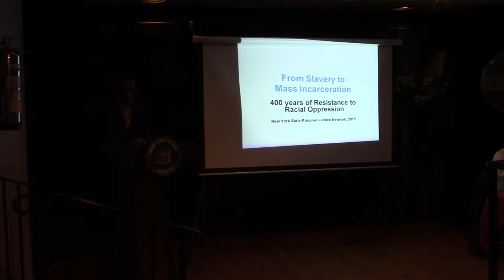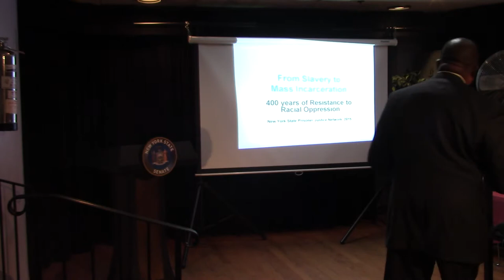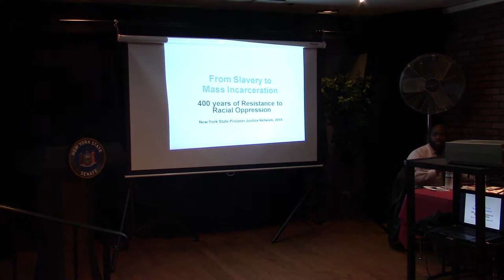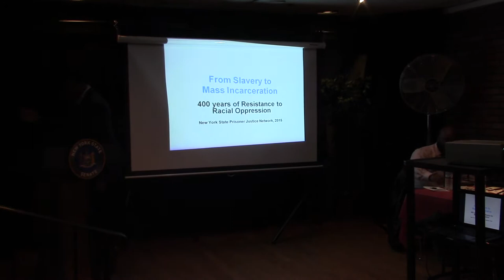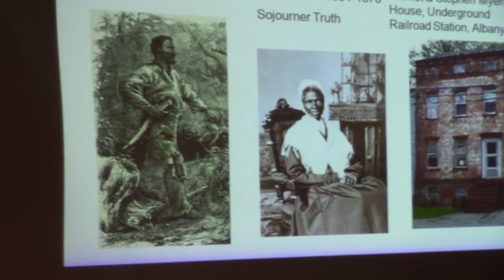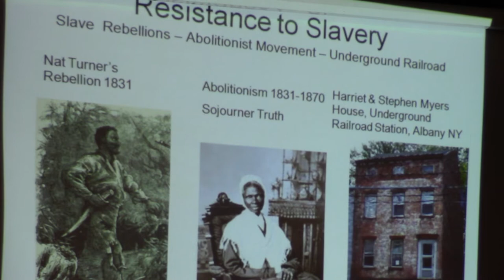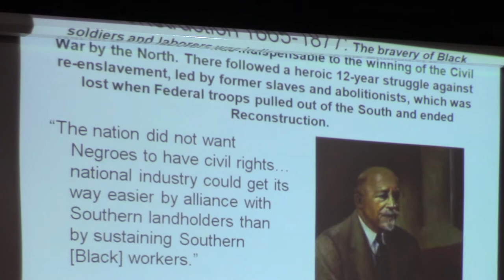Commemoration of 150th Anniversary of the Abolition of Slavery (1/4)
State Senator James Sanders Jr. hosts a panel discussion in commemoration of the 150th anniversary of the abolition of slavery.